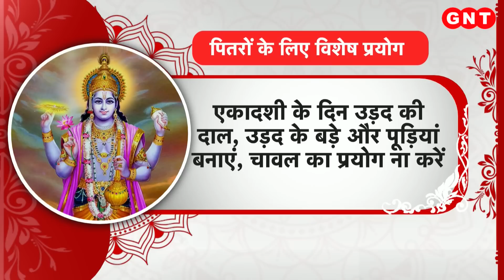Indira Ekadashi के व्रत से होगी जीवन की शुद्धि, जानिए इस व्रत के बारे में सब कुछ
हर एकादशी महत्वपूर्ण  है और हर एकादशी की अपनी अलग महिमा है. हिंदू परंपरा में  एकादशी को पुण्य कार्य और भक्ति के लिए महत्वपूर्ण माना जाता है. माना जाता है कि व्रतों में सबसे बडा व्रत एकादशी का है और ये व्रत इंसान की मानसिक और शारीरिक स्थिति पर विशेष सकारात्मक प्रभाव डालता है. आप भी समझिए एकादशी की महिमा.